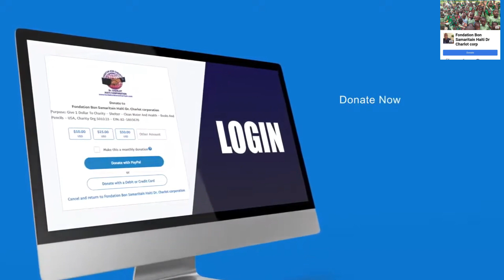Fine Food I Restaurants I What's For Dinner I Be Blessed I Stay Blessed FBS Fondation Bon Samaritain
Nonprofit Org: Fondation Bon Samaritain Haiti Dr Charlot corp